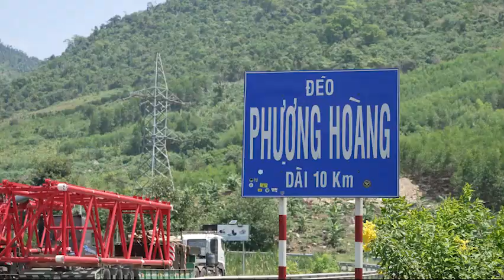Điện gió Đắk Lắk 1 | MV Đi Đi Anh | Trungnam Group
Cập nhật thông tin về các Dự án Trungnam Group, vui lòng truy cập